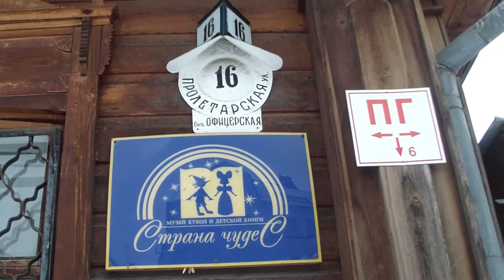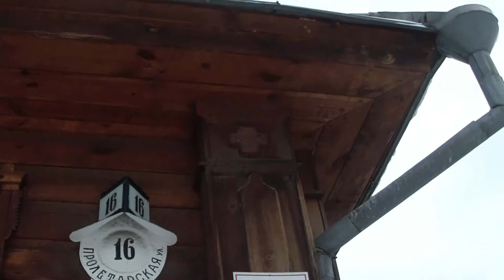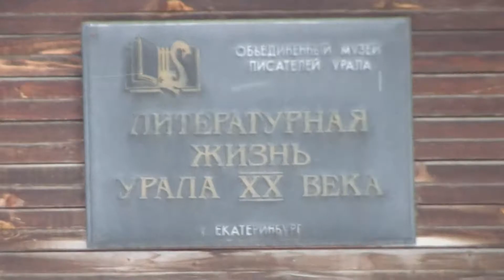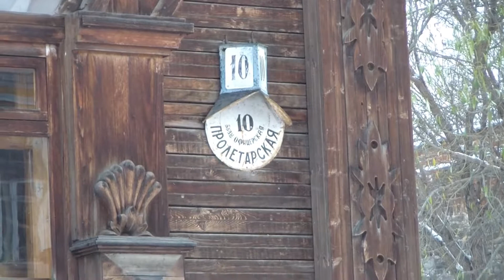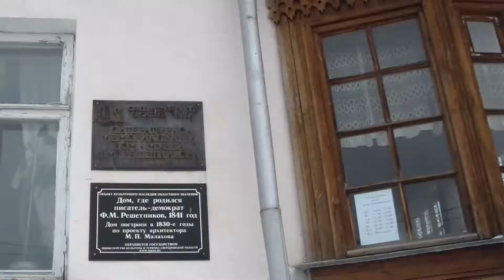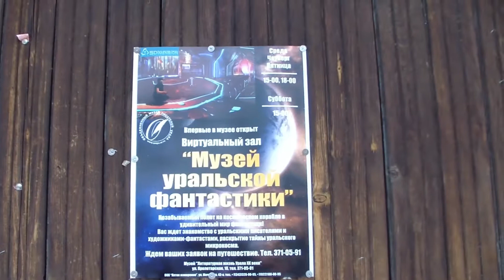Сity ​​pond embankment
Ekaterinburg, Russia